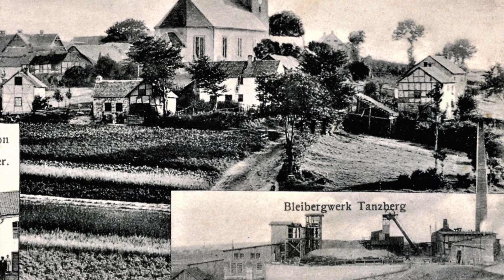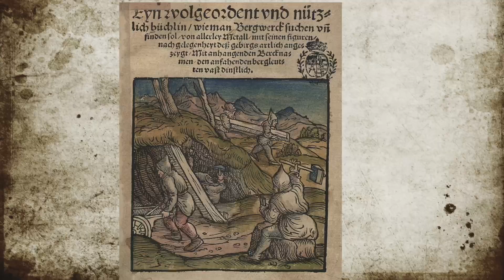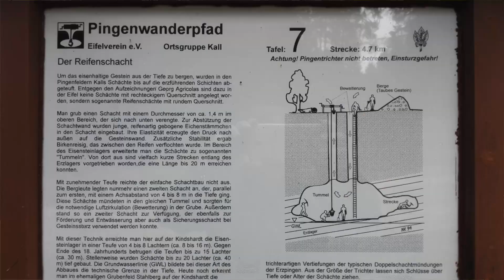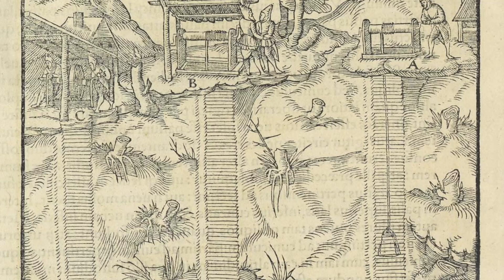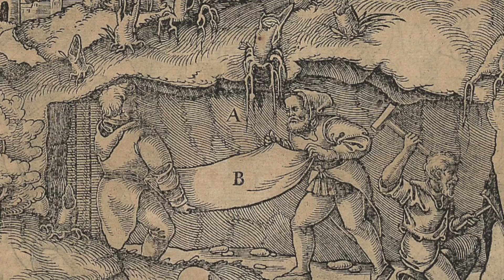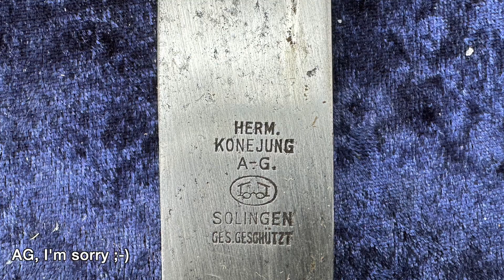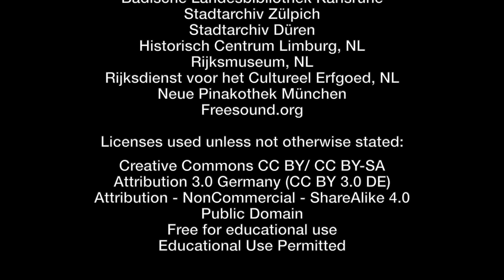Von den Bergen in die Börde - Folge 7: Die literarischen Landschaften des Norbert Scheuer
In Folge 7 wandern wir mit dem Schriftsteller Norbert Scheuer rund um seinen Wohnort Keldenich, in dem und um dem herum alle seine Romane spielen (u.a. „Kall, Eifel“, „Winterbienen“, „Überm Rauschen“, „Mutabor“).
Wir reden über Literatur und Landschaft, die Definition des Mittelpunkts der Welt und was der Autor benötigt, um einen guten Roman zu schreiben. Achim Konejung wirft ein, dass der Schriftsteller eine Art literarischer Bergmann ist, der aus der Tiefe des Bodens Geschichten ausgräbt, woraufhin Norbert Scheuer zum Pingenfeld auf der Keldenicher Heide führt, auf dem bereits seit über 2000 Jahren Eisenerz abgebaut wird. Die Gruben und Stollen – Eifeler Unterwelten – entpuppen sich als ein Ort, an dem sich die Familienwege Konejungs und Scheuers vermutlich vor 150 Jahren kreuzten. Der Auswurf des Bergwerks als eine Halde voller spannender Geschichten.